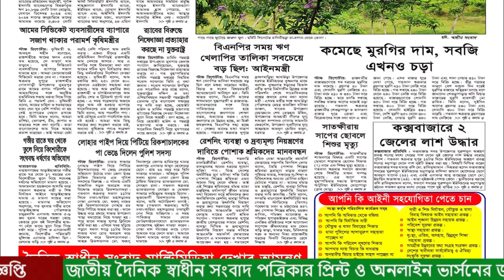মডেল এঞ্জেলির শাকিব খানের তৃতীয় বউ হওয়ার ইচ্ছে , বললেন অপু বুবলির দিন শেষ দিন শুরু আমার।shakib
মডেল এঞ্জেলির শাকিব খানের  তৃতীয় বউ হওয়ার ইচ্ছে , বললেন অপু বুবলির দিন শেষ দিন শুরু আমার।